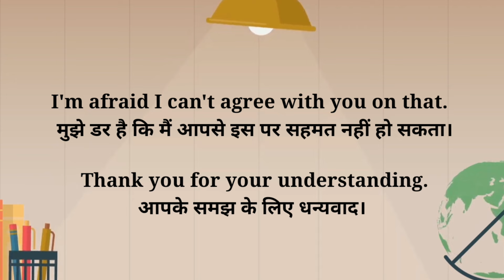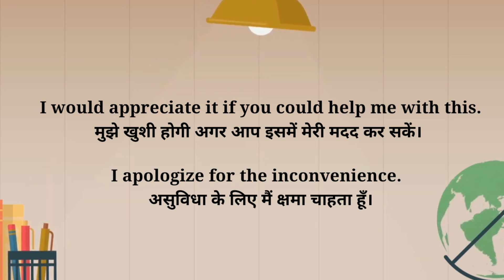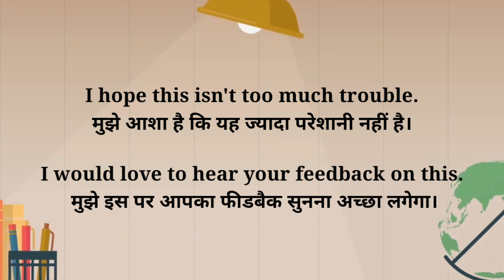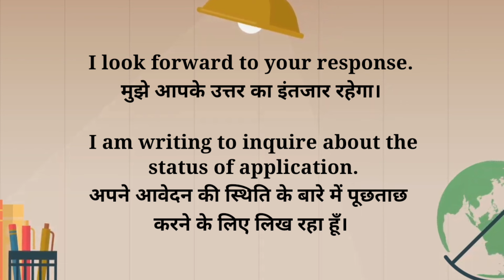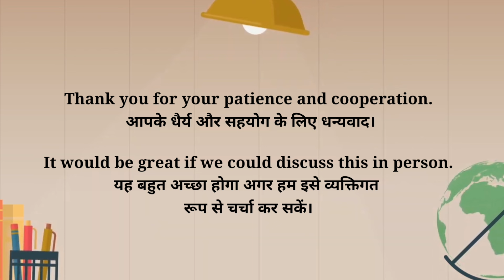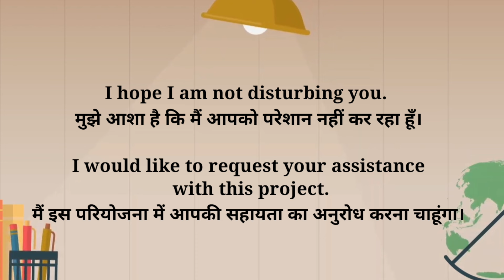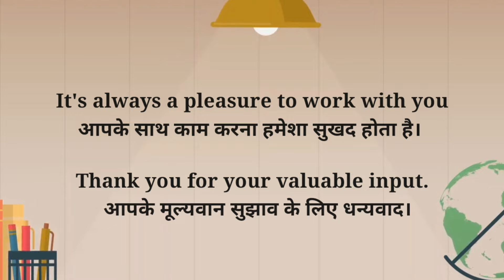50 Polite English Sentences for Daily Use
Learn 50 advanced and polite English sentences that you can use in your daily conversations to sound more fluent and respectful. Each sentence comes with its Hindi meaning to help you understand better. Enhance your English speaking skills with these practical and courteous phrases.